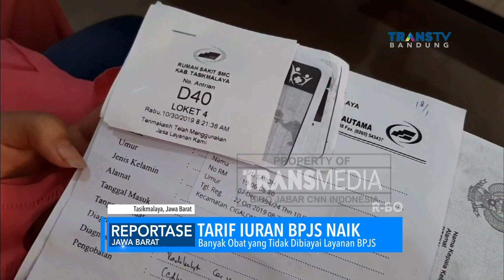Pasien BPJS di Tasikmalaya Keberatan Tarif BPJS Naik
Follow & Mention Instagram kami di:
transmediajabar

Follow IG like Fanpage Facebook kami di:
Transmediajabar